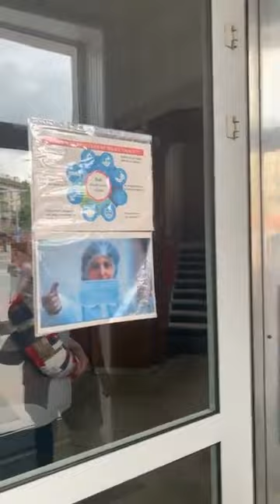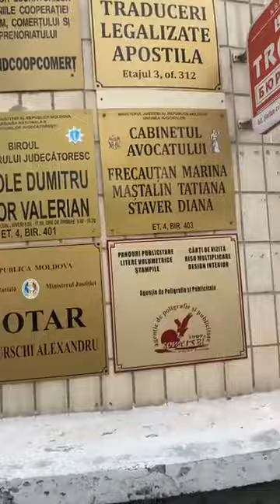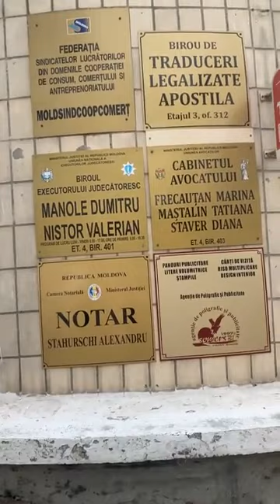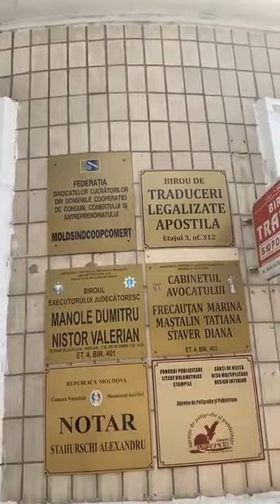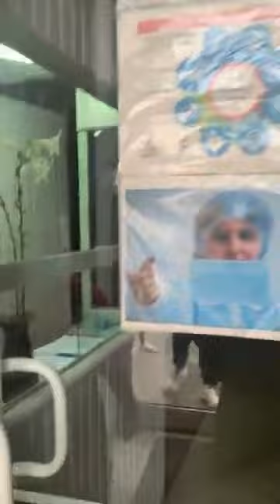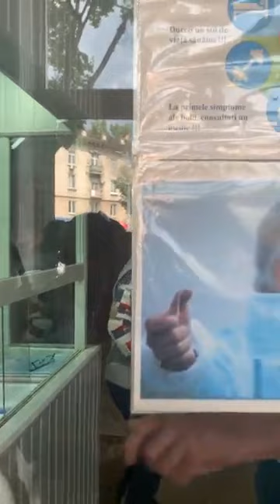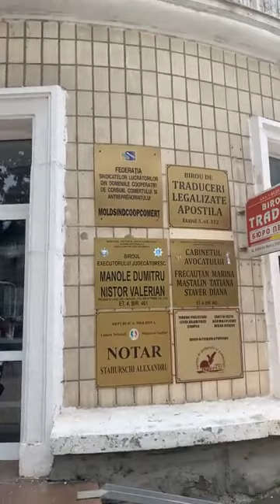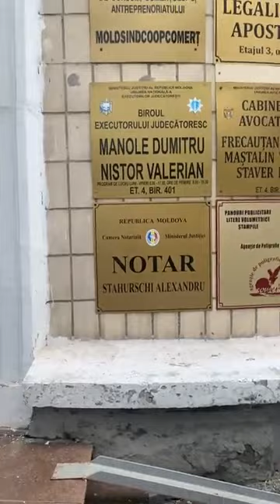Maria Olar (1). 22.06.2021г.